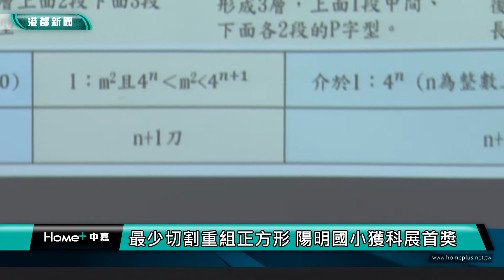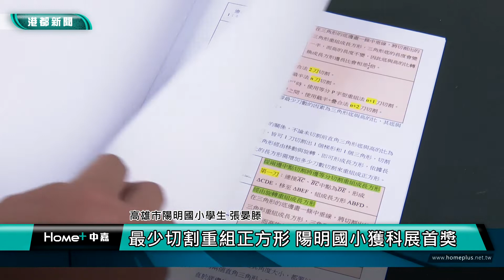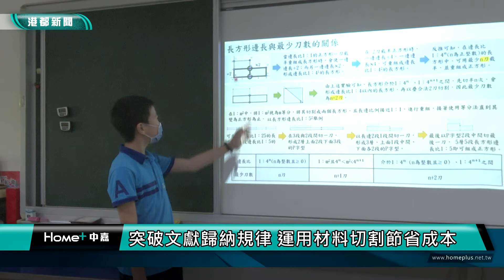科展獲獎|最少切割重組正方形 陽明國小獲科展首獎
要將長方形重組成，相同面積的正方形，要切割幾刀呢？高雄市陽明國小學生，利用不同切割方式，求取重組正方形的最少刀數，並且突破文獻，找到最少切割刀數的規律，延伸到其他多邊形的切割，獲得全國科展數學科的第一名。